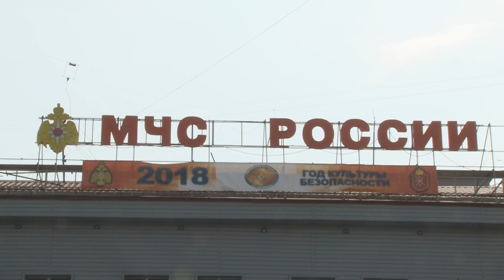Сюжет ТСН24: Из-за пала травы в Туле горело кладбище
Двести раз за последние сутки спасатели выезжали ликвидацию горения сухой травы.

Накануне полосы огня были замечены в районе жилого комплекса Левобережный и в поселке Косая гора.

Подробнее об этом расскажет Анна Молодцова